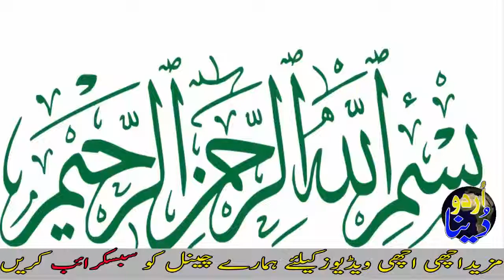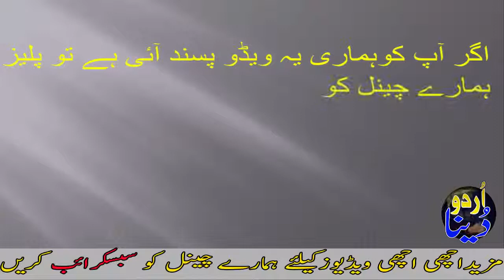Most Amazing Interesting Facts About Koyal Bird In Urdu Hindi Urdu Documenta